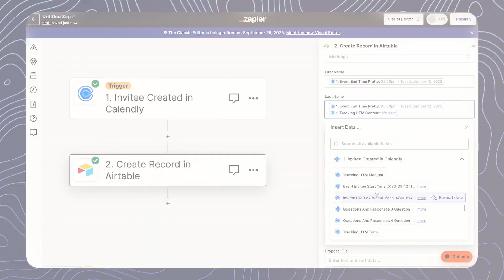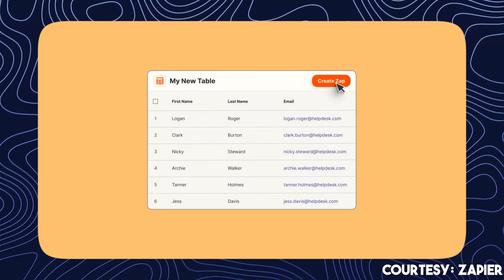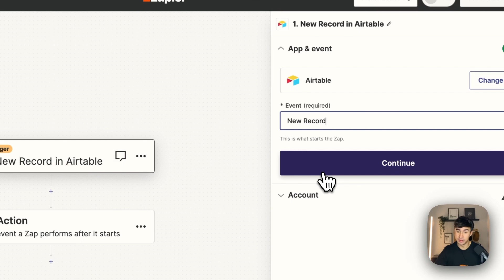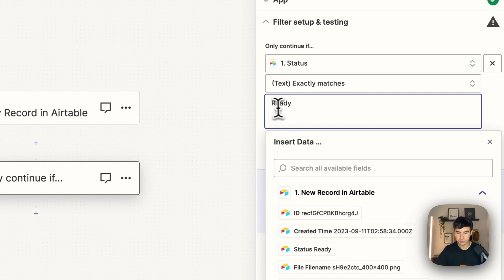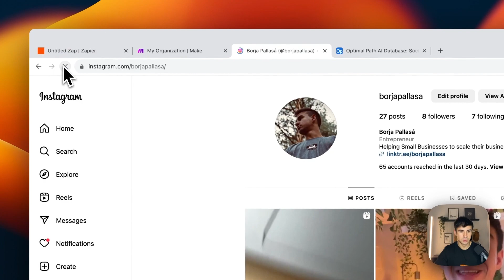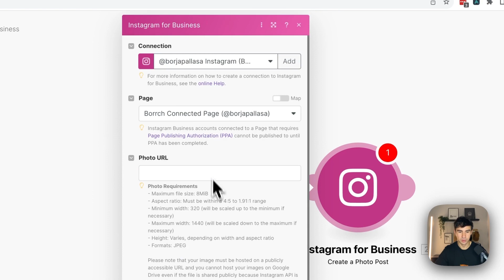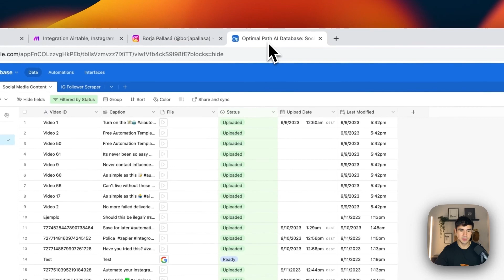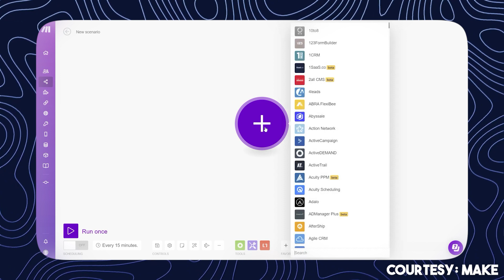I spent 243 hours using Make vs Zapier and this is everything you need to know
Choosing between Zapier and Make for your automations? Let’s dive deep to help you decide.

First, we explore the variety of integrations. Both platforms connect with countless apps. We'll uncover which one might align best with your needs.

Next, we address pricing. By comparing monthly fees and any potential hidden costs, you’ll get a clear picture of which platform offers the most bang for your buck.

Ease of use can't be overlooked. We journey through the interfaces of both tools, highlighting their intuitiveness and user-friendliness.

Lastly, for a hands-on comparison, I'll demonstrate a common task, setting it up on both Zapier and Make. Experience firsthand how each tool tackles the same challenge, helping you visualize which one might streamline your work better.

00:00 Intro
00:28 Integrations
00:58 Pricing
02:25 Usability
04:20 Live Example
04:35 Zapier Example
09:00 Make Example
11:54 Final Thoughts